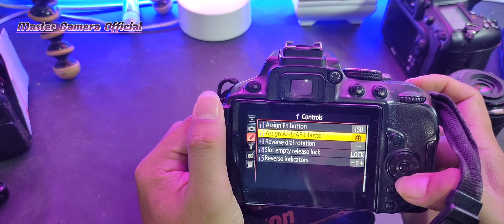lensa Nikon 18-55 AFP auto focus tidak jalan#mastercameraofficial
welcome to @Master Camera Official  "

halo gan kembali lagi di channel master camera official

@Master Camera Official ./{BENGKEL KAMERA} juga menerima jasa servis kamera dan lensa dengan semua tipe ya gan buat agan yang mempunyai kendala pada kamera atau lensa flash dll bisa mampir atau kirim2 ke bengkel kamera ya gan. insyaalah kami amanah dan 100% terpercaya...

buat agan yang kamera atau lensanya yg rusak dengan kerusakan

eror 01
eror 02
eror 20
eror 30
eror 70
eror 50
eror 05
eror 60
eror 80
eror 06
auto fokus mati
ganti lcd
ganti shutter
err
eror press reales shutter button
flash mati
mati total
shutter eror
kamera blank
dan masih banyak jenis kerusakan yang lainya

👉BISA HUB 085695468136 admin / 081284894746 tehknisi
ALAMAT
BENGKEL KAMERA
JALAN PENDIDIKAN RT21/RW05
MOJOKERTO KEC.PADANG RATU
KAB.LAMPUNG TENGAH

tonton video kita yang lainya

tutorialkameraserviskameralampungmastercamera
tag
Servis kamera mirroles,servis kamera dslr,servis kamera prosumer,servis kamera pocket